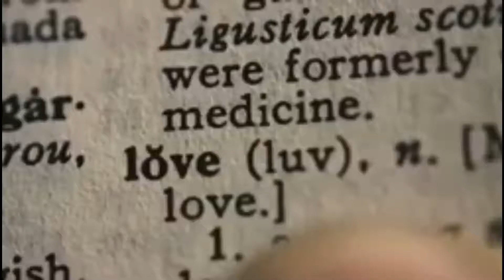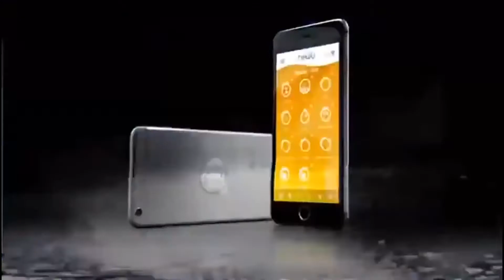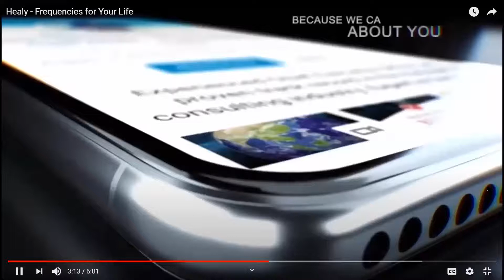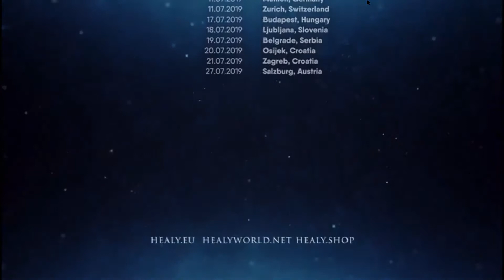A Short Presentation on Healy (6 mins)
Healy is certified by the EU and cleared by the US FDA as a microcurrent frequency personal wearable medical device. Healy is used clinically for treatment of chronic and acute pain, fibromyalgia, migraine, the symptomatic relief and management of chronic pain associated with arthritis, skeletal pain, and muscle soreness due to overexertion. It is also a supportive treatment of mental illnesses such as PTSD, depression, anxiety and related sleep disorders.

In addition, Healy has non-medical applications that uses a range of Individualised Microcurrent Frequency (IMF) programs to harmonise your bioenergetic field (information field) and relieve stress.

Always use your Healy in accordance with its instructions of use.